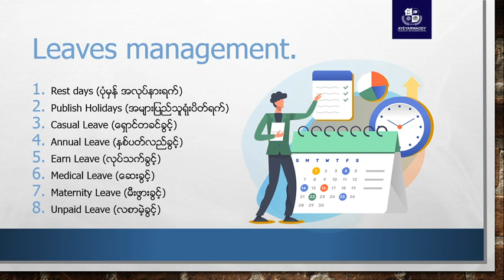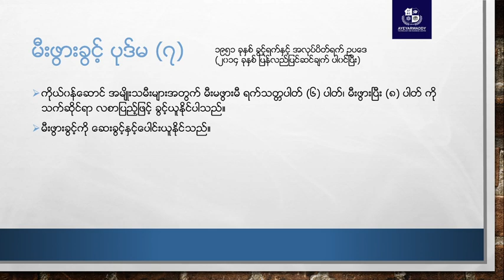7 Leaves Management